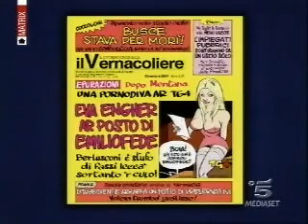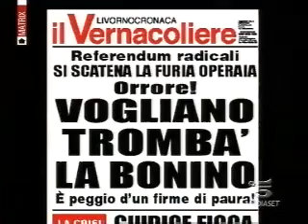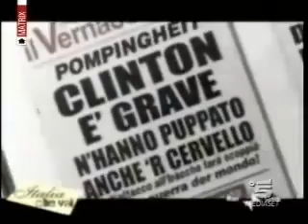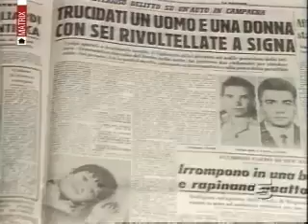Le capitali della Satira - Il Vernacoliere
Mario Cardinali ospite a Matrix 3/10/2008